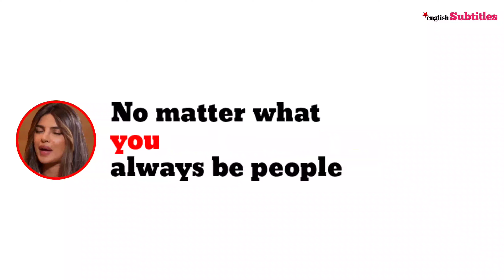I was called Black Cat, Dusky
I was called Black Cat, Dusky, Priyanka Chopra

🚀 Hi Everyone,